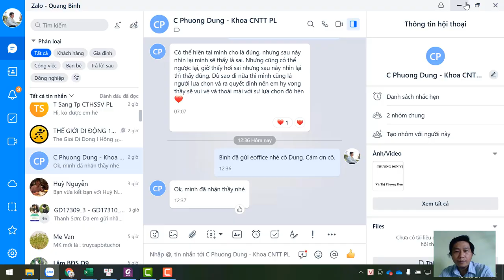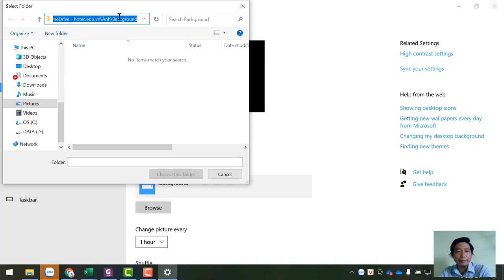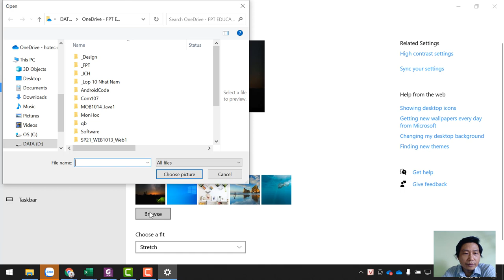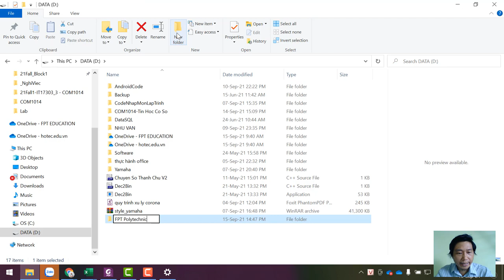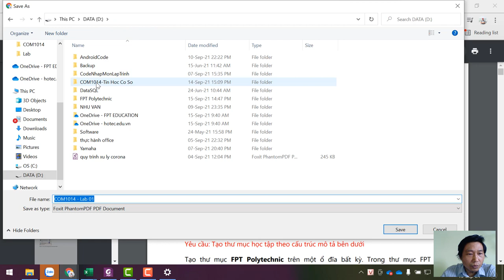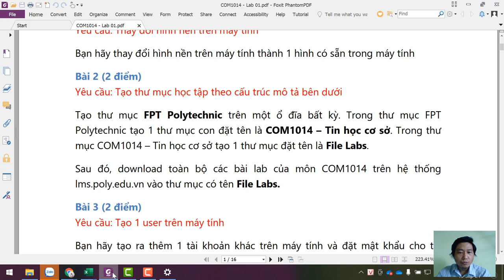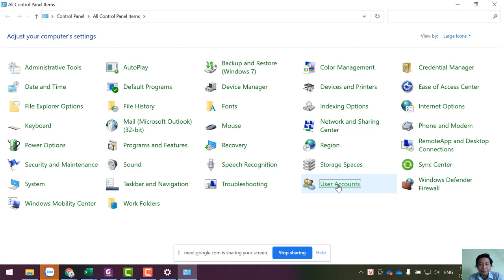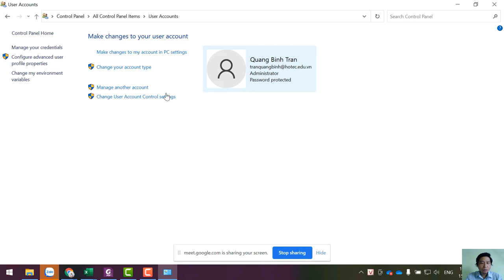COM1014 - Hướng Dẫn Thực Hiện Lab 1